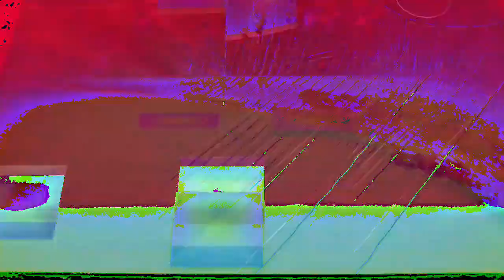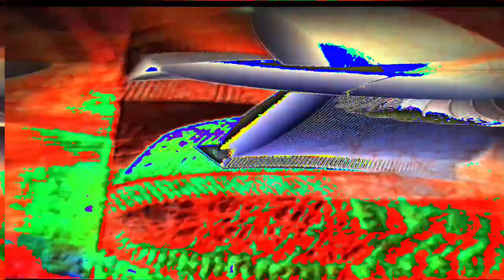[EPILEPSY WARNING] Movie 23 02 23 02h33m24s *Photosensitivity Warning*